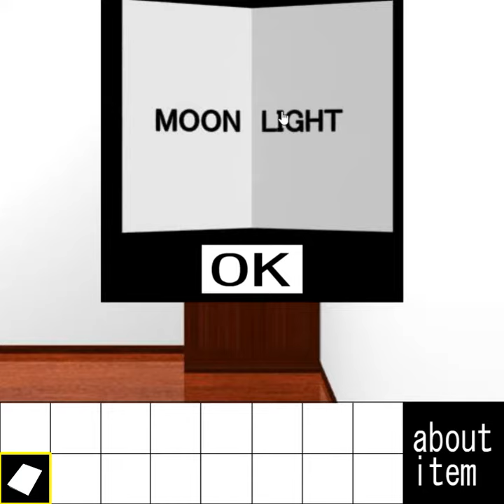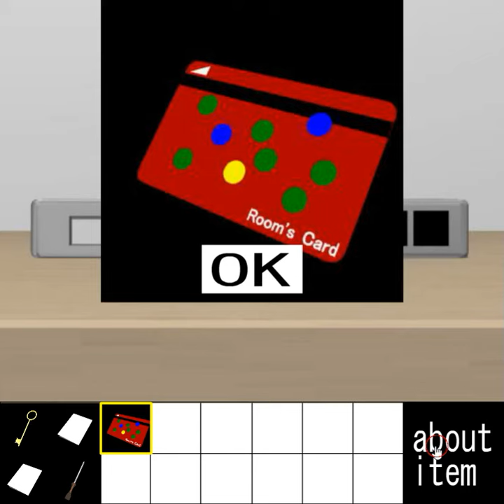[Yomino Kagura] Escape from the Room with a Gimmick 11 Walkthrough